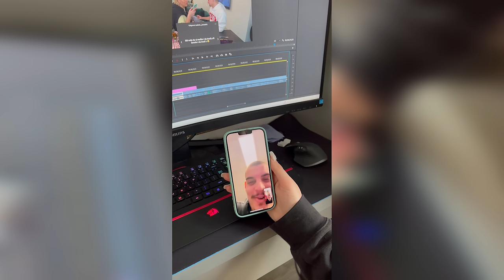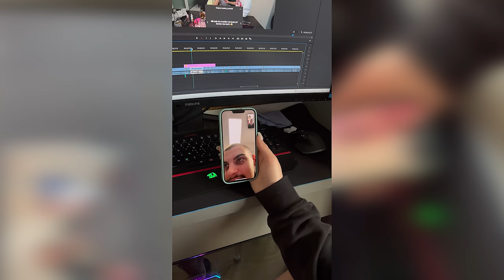"BILI RAĐE" + IVAN ME ŠMINKA *PREISKRENI*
KOD "ELAA20" ZA DO 20% POPUSTA ZA SVE NA ELAA SHOPU